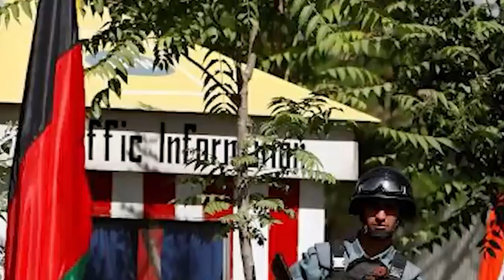Kren kynthah ka Taliban ia ka Pakistan_khmih sha India ia jingiarap khie im pat ka ioh ka kot Afghan